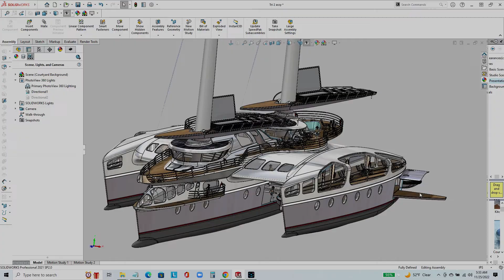Epiphany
This is a revealing video of Epiphany.